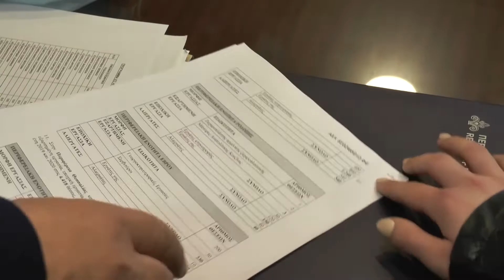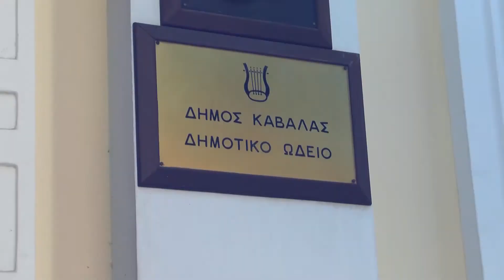Οι κυριότερες ειδήσεις της ημέρας